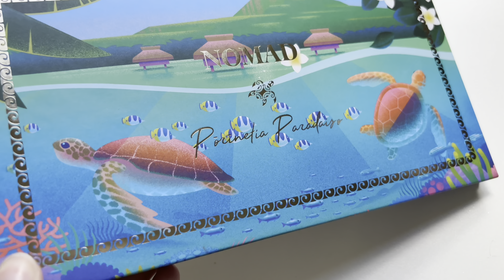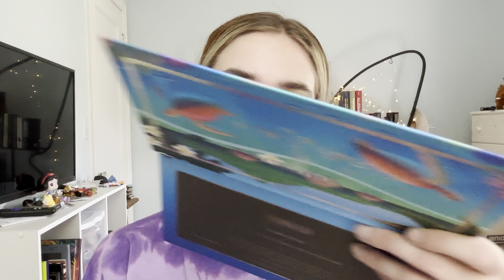Mermaid Rave🏝️🧜🏼‍♀️ Nomad Cosmetics Paradise Islands • Swatches + Tutorial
used the ‘paradise islands’ palette by @nomadcosmetics today to create this stunning look💛🏝️🧜🏼‍♀️

i try to upload Mondays,Thursdays & Saturdays🤍

**remember that it’s perfectly ok to ask for help, that good things are coming your way, & to take care of yourself** 💛☁️

💛TIME STAMPS💛
1:40 swatches
3:00 start of tutorial

💫a lil about me💫
minnesotan • twenty-five • childcare worker
cat cuddler • hockey enjoyer • makeup lover
sports romance/any sort of romance reader

🪐PRODUCTS MENTIONED &/OR USED IN VIDEO🪐
☁️nomad cosmetics paradise islands palette (no longer available but check mercari)
☁️maybelline fitme! matte + poreless translucent setting powder

All products are bought with my own money unless said. Links are all unaffiliated links unless said.  All opinions on products are my own.  Products received in PR will have a ‘PR’ by the name in description.